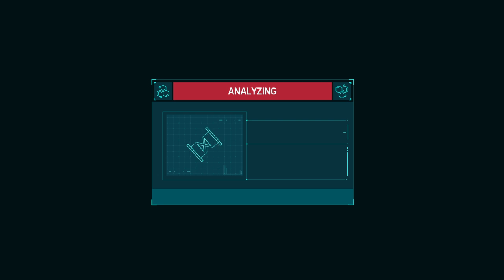Marvel's Spider-Man: 6. Helping Howard, Cat's Cradle and Research Stations (Spectacular Difficulty)